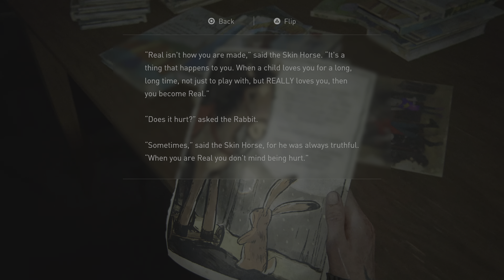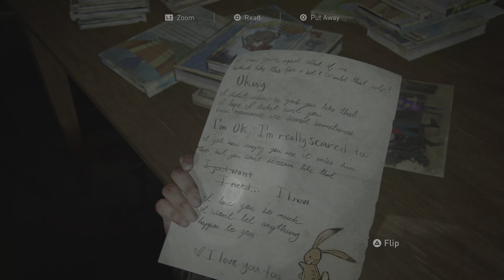The Last of Us Part II - Part 16 Road to the aquarium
The Last of Us Part II - Playthrough in 4k on PS5 60fps HDR